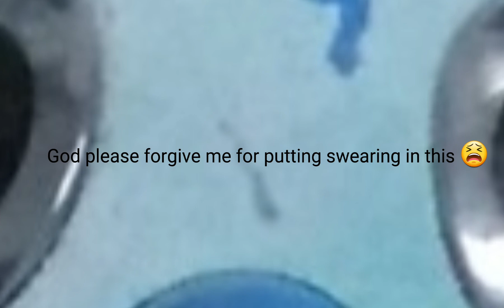I NEED VOICE ACTORS! (yes this is happening)(re-upload)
Hello you read the title so yes this movie is about the C&F squad which is "Cousins and friends squad"
so in this au everyone doesn't know eachother..so they go on so journeys until somthing happened to Sheen!
so they need to make her happy

my name on discord:
Galaxywolfgames#3391

also no background noises
and yes ill reply to the ones i pick